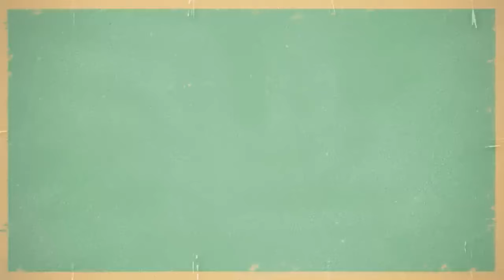王瞳孕肚大到藏不住，孩子爸身份讓人驚，艾成去世真相終於瞞不住#艾成#王瞳#風華絕代